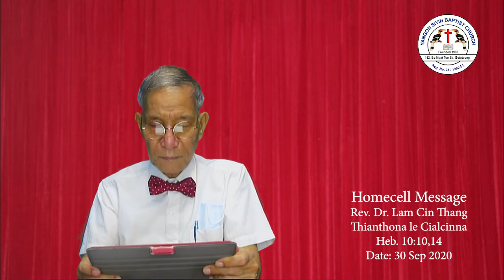Homecell Message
Rev. Dr. Lam Cin Thang